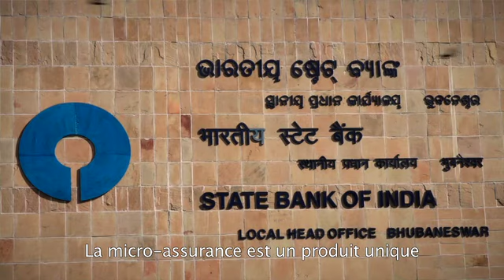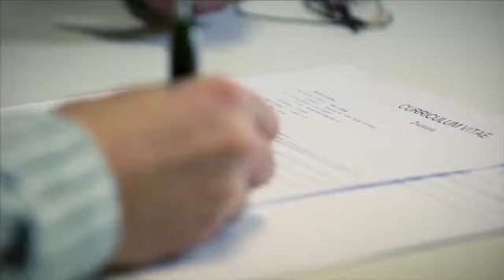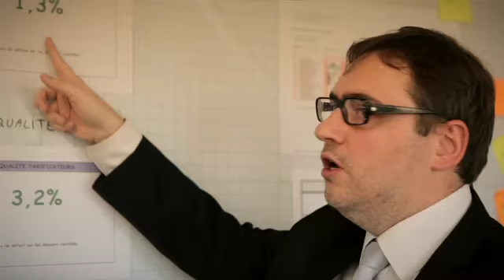Responsabilté Sociétale d'Entreprise: une responsabilité, des engagements multiples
Film RSE 2012 Francais